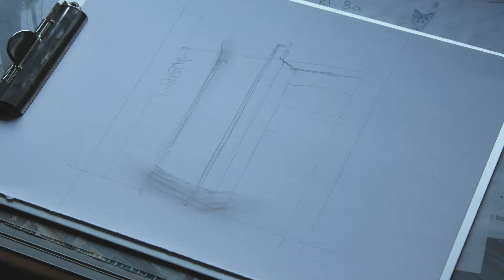Lost Place Zeichnung Making Of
Hier die Entstehung der Zeichnung "Lost Place - Ehemaliger Güterbahnhof Duisburg".